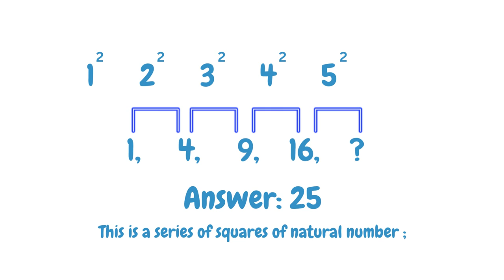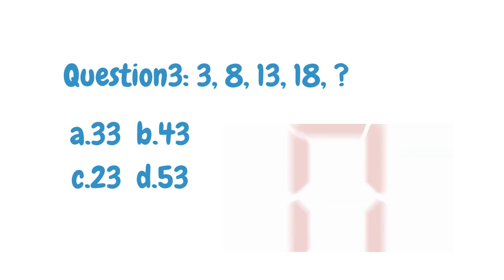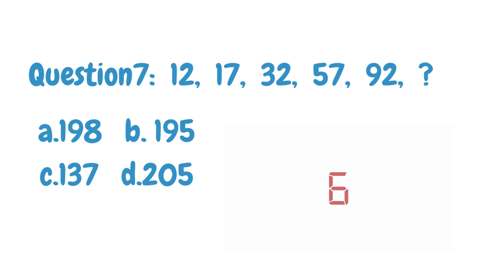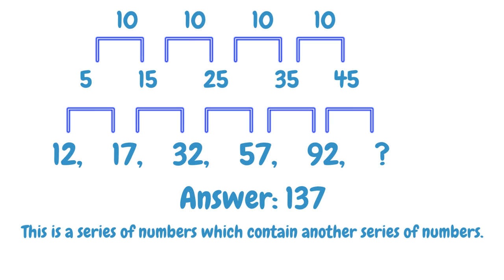Learn Number Series with explanation/ For Beginners/Maths/ Brain Sharpen Skills/Quiz/Puzzle/ IQ Test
In this video, we discussed about 7 questions which are based on Maths. These number series helps in brain exercises and improves IQ . And can help in preparing for competitive exams. Maths plays an important role in many competitive exams.. You can practice in my videos.

Similar Searches:
How to sharp brain
Education questions
How to test IQ
Maths Questions
Number Series